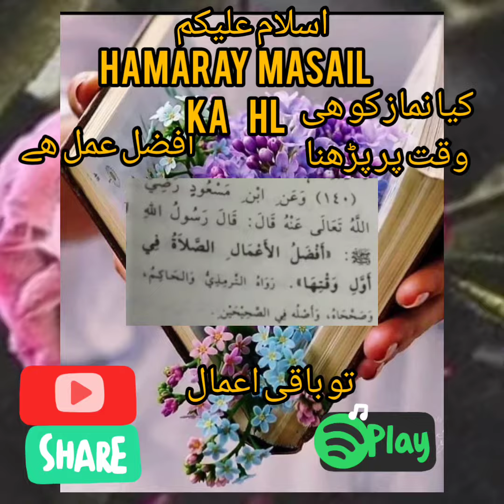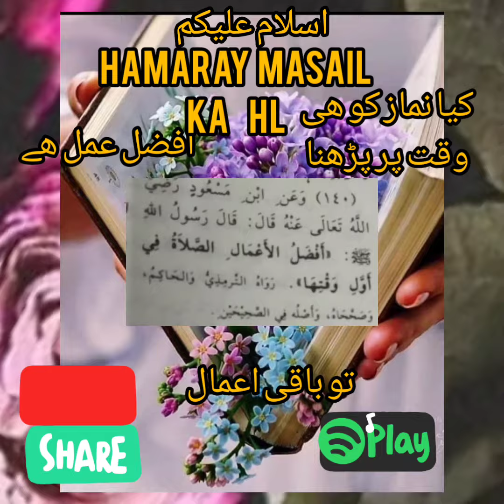Hmaray msaeil ka hl. Ahdees ki nzr.ھمارے افضل عمل جانیے یوٹوب ویڈیو نماز ۔صدقہ ۔جہاد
Hmaray msaeil ka hl. Ahdees ki nzr.ھمارے افضل عمل جانیے یوٹوب ویڈیو سے   نماز ۔صدقہ ۔جہاد